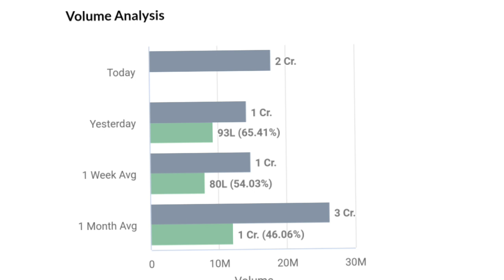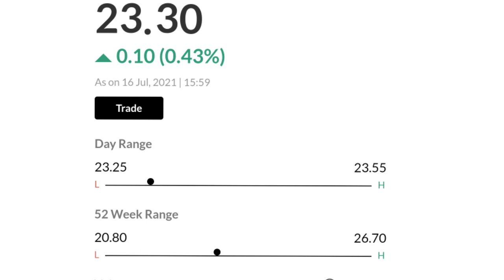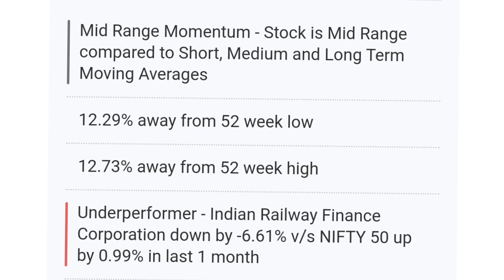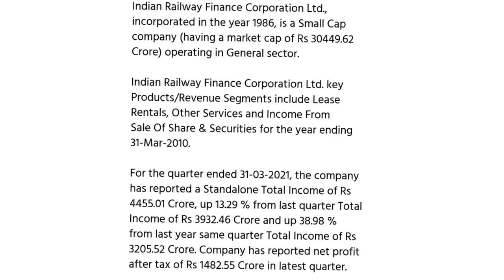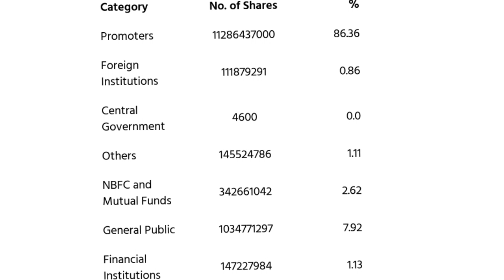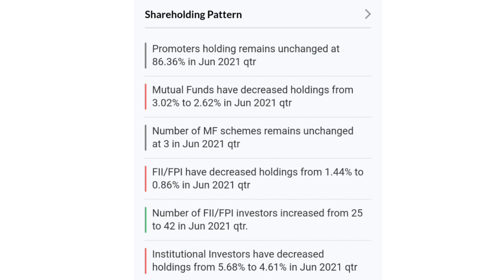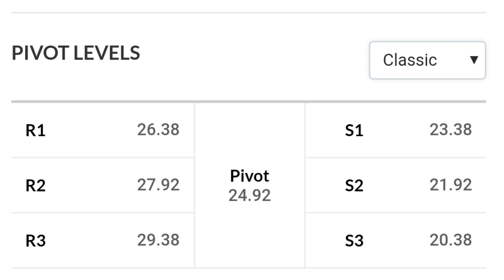irfc latest news l irfc share news l irfc stock l PENNY STOCKS TO BUY NOW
irfc ipo
irfc dividend
irfc share news
irfc share
irfc news
irfc dividend 2021
irfc stock
irfc ipo details
irfc ipo review
irfc ipo profit
indian railway finance corporation
indian railway finance corporation limited
indian railway finance corporation share

online kamai